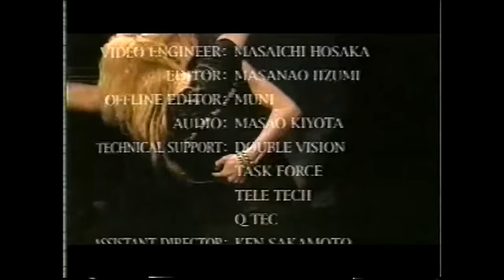Abstract Day 1997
One of the best live concerts ever recorded. Audio doesn't always match up with the video, but still very cool.

Update: As of September 2018, I've removed some of the Sugizo - Beauty audio in order to keep this gem up (I had a copyright strike that took down this video for a bit). It's between the 1:23:00-1:24:00 mark. Hope you guys can still enjoy this magnificent piece of history!

1. Introduction - 0:00
2. Mod' Fish (Masami Tsuchiya feat. DJ Krush & DJ Sak) - 1:49
3. Sugizo on Masami Tsuchiya - 6:30
4. Sea Monster (Masami Tsuchiya feat. DJ Krush, DJ Sak, Mick Karn, Richard Barbieri) - 7:45
5. Sugizo on Jansen Barbieri Karn - 12:29
6. Sleepers Awake (Jansen Barbieri Karn feat. Steve Wilson & Theo Travis) - 13:30
7. Plaster the Magic Tongue (Jansen Barbieri Karn feat. Steve Wilson & Theo Travis) - 21:28
8. Long Tales, Tall Shadows (Jansen Barbieri Karn feat. Steve Wilson & Theo Travis) - 27:04
9. Beginning to Melt (Jansen Barbieri Karn feat. Steve Wilson & Theo Travis) - 32:00
10. Sugizo on Noriko - 42:13
11. Expressive of Swimming (Noriko, Sugizo, DJ Krush, & DJ Sak) - 43:21
12. DJ Segment 1 (DJ Krush & DJ Sak) - 53:06
13. Sugizo on DJ Krush - 54:55
14. DJ Segment 2 (DJ Krush & DJ Sak) - 55:41
15. DJ Segment 3 (DJ Krush & DJ Sak feat. Masami Tsuchiya & Theo Travis) - 1:00:00
16. Sugizo on DJing - 1:05:23
17. Sons of Pioneers Jam (DJ Krush & DJ Sak feat. Sugizo & Mick Karn) - 1:06:17
18. Sugizo on himself - 1:12:48
19. Kind of Blue (Sugizo feat. Repli) - 1:14:07
20. Beauty (Sugizo) - 1:21:17
21. Violin Solo (Sugizo) - 1:27:02
22. Le Fou (Sugizo) - 1:30:06
23. Sugizo on the cast - 1:35:58
24. A Prayer (Sugizo) - 1:38:05
25. Lucifer (Sugizo) - 1:43:10
26. Ending/Credits - 1:48:24